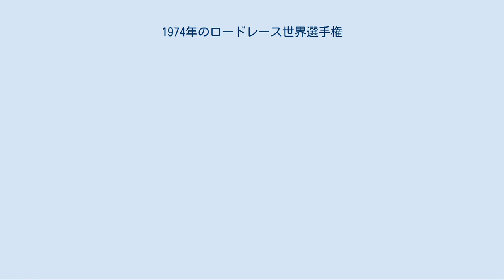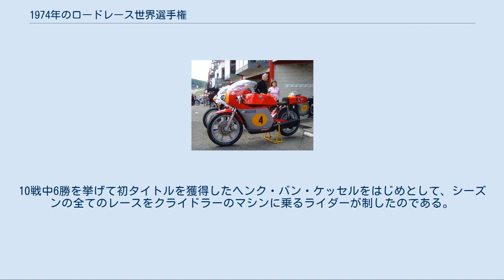1974年のロードレース世界選手権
1974年のロードレース世界選手権は、FIMロードレース世界選手権の第26回大会である。
4月にフランスのクレルモン＝フェランで開幕し、モンジュイック・サーキットで開催された最終戦スペインGPまで、全12戦で争われた。
 ドイツGPが開催されたニュルブルクリンクのコースサイドの金網に緩衝材が設置されていなかったことが問題となってトップライダーたちがレースをボイコットしたため、以前からやはりコースの安全性の理由によってトップライダーやワークスチームが参戦を回避していたマン島TTと同様に他のグランプリには見られない地元のライダーたちの名前がリザルトに並ぶこととなり、この年の世界選手権は前年同様に全12戦だったが実質的には10戦でタイトルが争われることになった。
 モノショックとなった1974年型ヤマハYZR500（OW20） この年の最大のトピックは、ジャコモ・アゴスチーニのヤマハへの移籍である。
前年、7年間に渡って守り続けた500ccクラスのタイトルを後からチームにやってきたフィル・リードに奪われたアゴスチーニは、シーズンが終わると9年間在籍したMVアグスタを離れ、MVアグスタの4ストロークにとって最大の脅威であったヤマハの2ストロークでリードに挑むことを決めた。
エースライダーのヤーノ・サーリネンの事故死によって前シーズンの半ばにしてワークスチームを撤退させたヤマハだったがアゴスチーニという強力なライダーを得てこの年の開幕戦からの復帰を決定し、リヤサスペンションにロードレーサーとしては初となるモノショックを採用した改良型のYZR500を投入したのである。
 この年はまた、スズキが日本のメーカーとしてはヤマハに続いてワークス活動を再開し、後にグランプリで一時代を築くことになるワークスマシン、RG500をデビューさせたシーズンでもあった。
先にデビューしていたヤマハのYZR500がデイトナ200用のYZR750と共通のシャーシを持ち並列4気筒エンジンだったのに対し、RG500は2ストロークという点こそYZRと同じだったものの、スクエア4気筒のエンジンレイアウトを採用した「軽量・コンパクト」をコンセプトとしたマシンだった。
そしてスズキがこのマシンを託したのが、ベテランのジャック・フィンドレイと前年スズキのサポートを受けてFIMフォーミュラ750選手権タイトルを獲得するなど波に乗っていたバリー・シーンである。
 P.リードのMVアグスタ。
MVのマシンは前年後半からキャストホイールを採用していた。
 ヤマハに移籍したジャコモ・アゴスチーニは、前哨戦とも言えるデイトナ200マイルレースとイモラ200マイルレースに優勝して好調なうちにシーズンを迎えた。
しかし開幕戦のフランスGPを制したのはMVアグスタのエースとなったフィル・リードだった。
ほとんどのライダーがボイコットしたドイツGPを挟んで第3戦オーストリアGPでは、アゴスチーニがヤマハでの初勝利を飾った。
アゴスチーニはオランダでシーズン2勝目を挙げ、初めての2ストロークにもかかわらず健闘するが、スウェーデンGPで転倒したバリー・シーンを避けきれずにクラッシュして骨折してしまう。
この怪我によってアゴスチーニの1974年シーズンは実質的に終わりとなり、タイトルはその後2勝を挙げてシーズン通算4勝となったリードが2年連続で獲得した。
結果として、これがMVアグスタが獲得した最後の世界タイトルとなった。
 バリー・シーンの手によってデビュー戦となった開幕戦でいきなり2位を獲得し、オーストリアGPでも3位と幸先の良いスタートをきったスズキのRG500だったがその後は熟成に手間取り、ハンドリングに問題を抱えていたことなどもあって時折速さを見せたもののデビューシーズンで勝利を挙げることはできなかった。
 MVアグスタのフィル・リードが序盤の数レースをメカニカル・トラブルによって落とし、MVアグスタは500ccクラスに専念するためにシーズン途中で350ccクラスから撤退したため、このクラスはヤマハのマシンが完全に支配するクラスとなった。
前年、MVアグスタのマシンでチャンピオンとなったジャコモ・アゴスチーニは、開幕戦でヤマハのマシンでの初優勝を記録するとその後も順調に勝利を重ね、第9戦ユーゴスラビアGPで5勝目を挙げてメーカーを移りながらも7年連続となる350ccクラスタイトルを獲得した。
 この年、250ccクラスを席巻するヤマハの市販マシンの前...